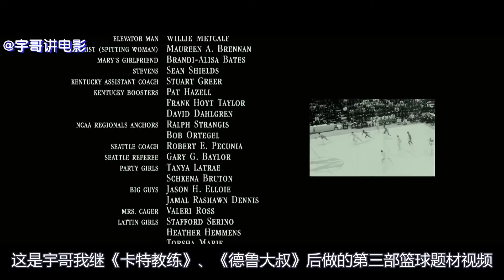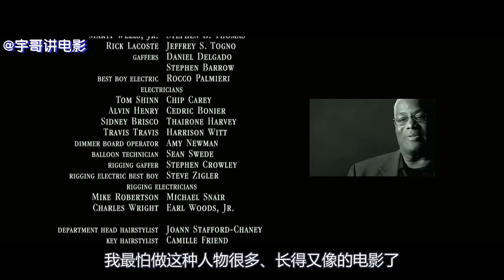真实改编，15年前的最伟大的运动题材励志片，豆瓣8.6分！《光荣之路》【宇哥讲电影】